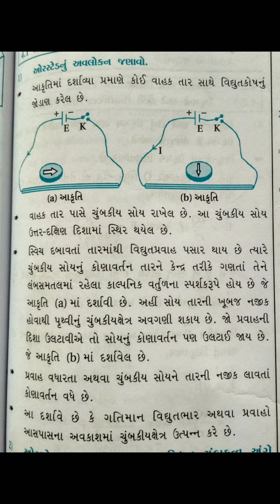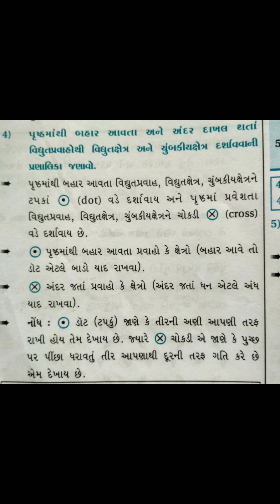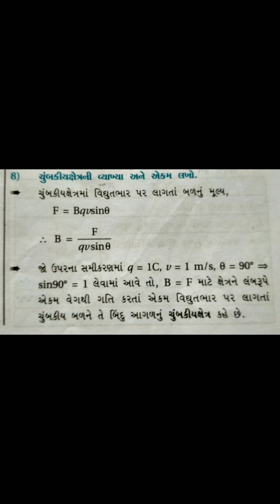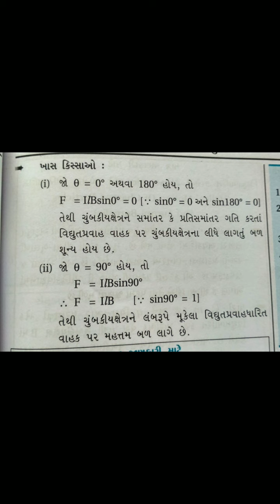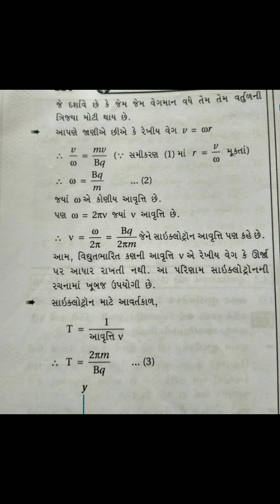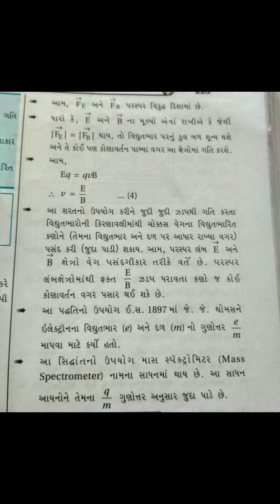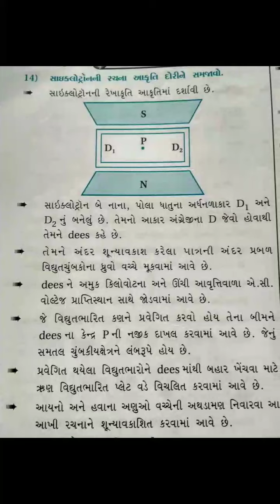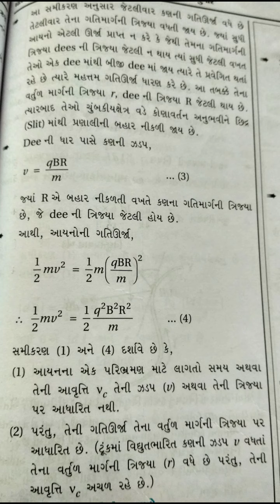12 Gm sci phy. Chap. 4 #1